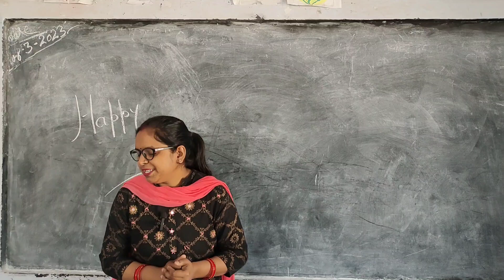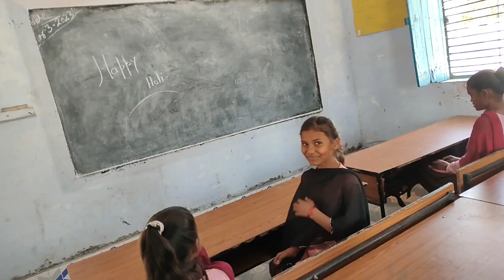बच्चों ने बताई होली में करने वाली सैतानिया, जो बचपन में हम सभी करते ..??